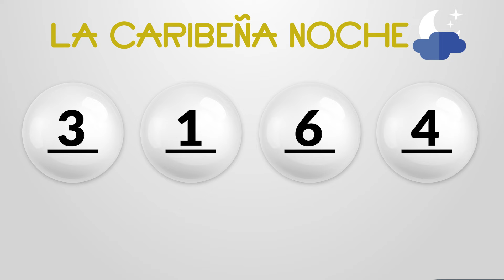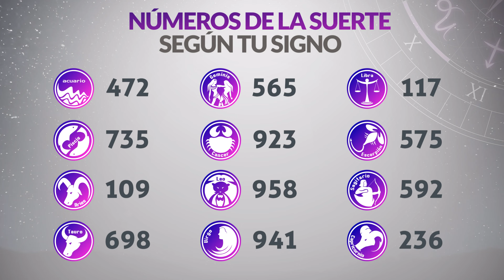Resultados CARIBEÑA y SINUANO NOCHE del Sábado 13 de Julio de 2024 CHANCE 😱💰🚨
Resultado de Caribeña  Sábado 13 de Julio de 2024
Resultado de Sinuano Noche Sábado 13 de Julio de 2024
Caribeña  13 de julio
Sinuano Noche 13 de Julio
Caribeña del trece de julio
Sinuano noche del trece de julio
Chance del trece de julio
Chance Chances
loteria loterias
Caribeña ayer
Resultado de Caribeña  trece de julio
Resultado de Sinuano Noche trece de julio
Resultado caribeña
sinuano noche
resultado sinuano noche
caribeña hoy
resultado de sinuano noche
resultado caribeña
super caribeña
caribeña resultados
caribeña ayer
chance resultados
sorteo caribeña
ultimo caribeña
sorteó caribeña
caribeña tarde
loteria chance
caribeña día
sinuano noche y caribeña hoy
caribeña caribeña
chance caribeña
invierte
resultados gana
loterias gana